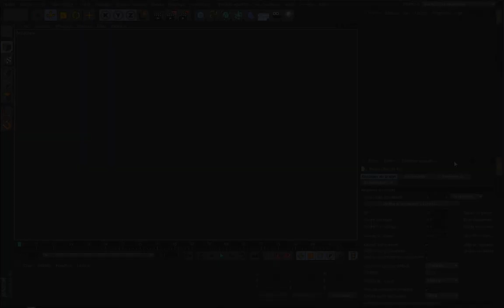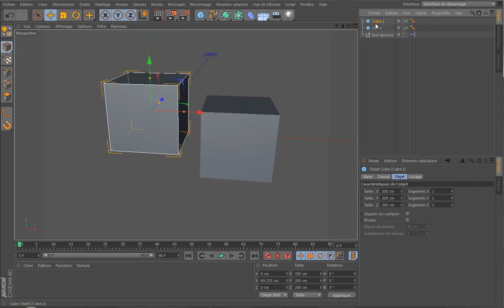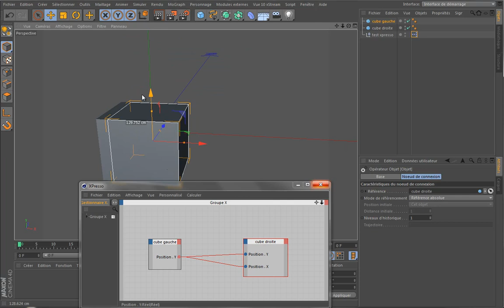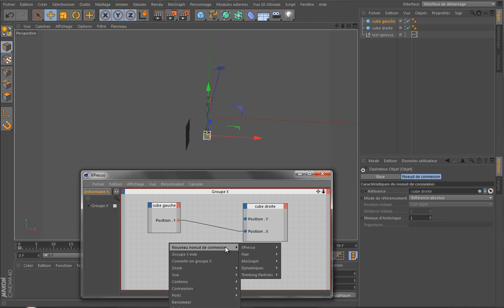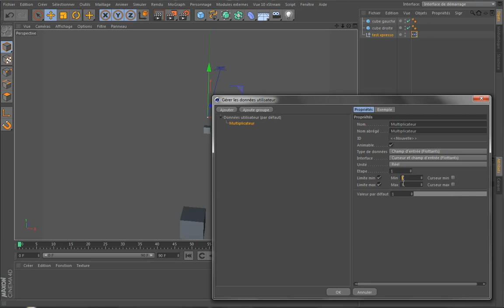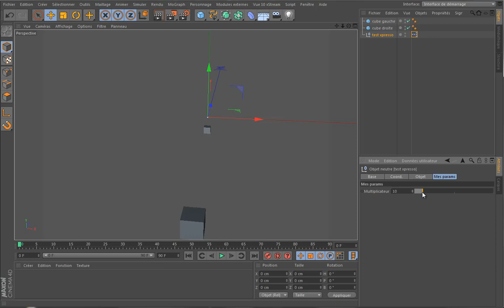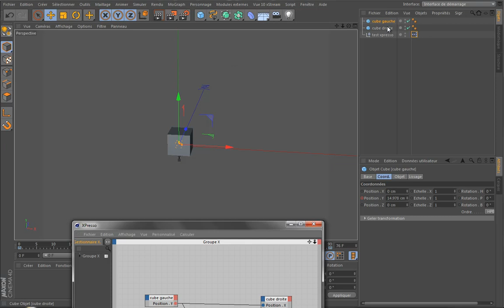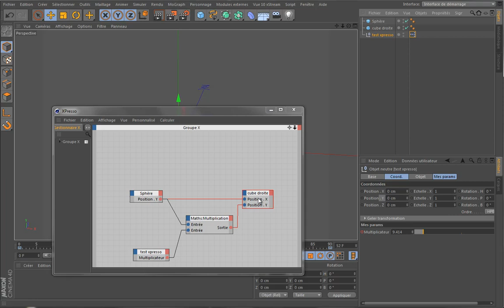Cinema 4D - intro xpresso